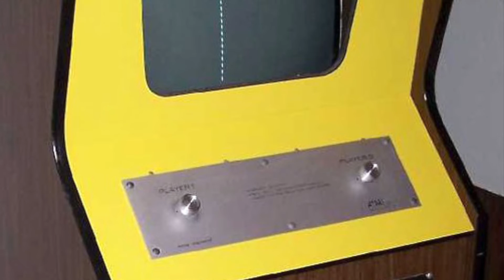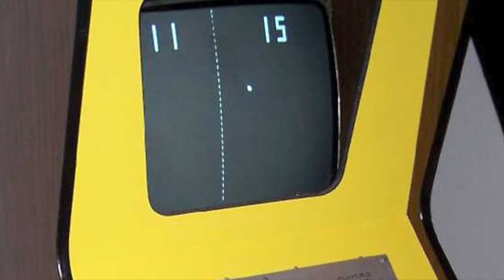The History of Atari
A brief history of one of the biggest names in retro gaming.  A brief history of Atari.

TECH FOR THE MASSES